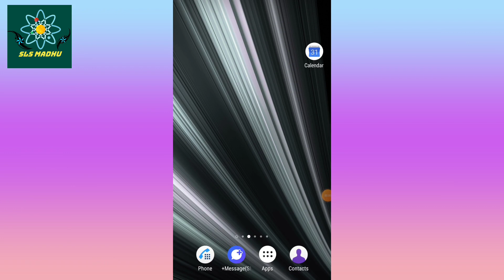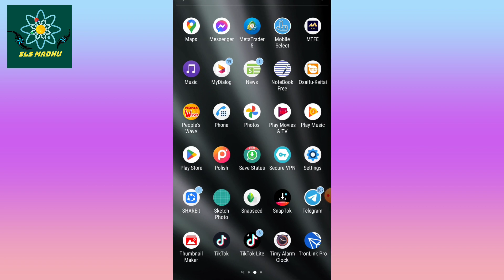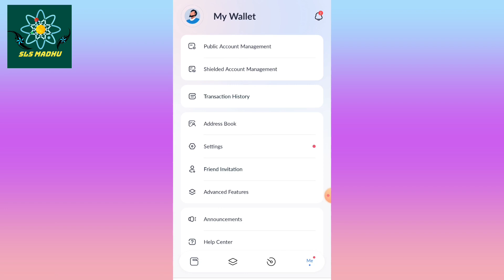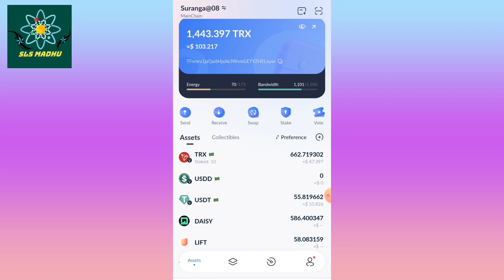Daisy forex live withdraw revew 2023 | Daisy forex treding | How to join Daisy forex trading 2023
Daisy forex treding full review sinhala 2023 | Daisy forex sinhala | Daisy treding | Daisy forex

2023

Sri lanka